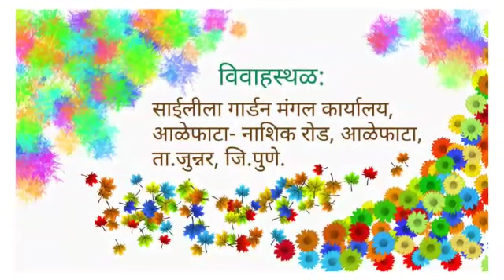Priyanka & Pooja Kane Wedding | 01 December 2019 | Mai Studios | SG Creations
माई स्टुडिओज्!